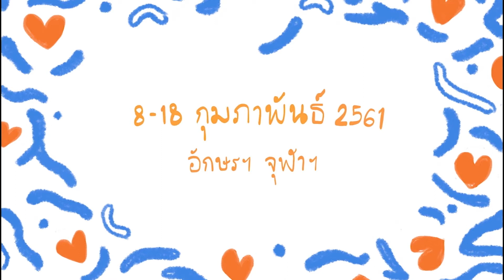FEEDBACK ผู้ชม เรื่อง "เวนิสวาณิช"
“เวนิสวาณิช” (The Merchant of Venice)
บทพระราชนิพนธ์แปลใน พระบาทสมเด็จพระมงกุฎเกล้าเจ้าอยู่หัวจากเรื่อง The Merchant of Venice ของวิลเลียม เชคสเปียร์
ละครประจำปีของภาควิชาศิลปการละคร
8-18 กุมภาพันธ์ 2561
ณ ศูนย์ศิลปการละครสดใส พันธุมโกมล
คณะอักษรศาสตร์ จุฬาลงกรณ์มหาวิทยาลัย
บัตรราคาปกติ 700 บาท นักศึกษา 350 บาท ผู้สูงอายุ (60 ปี ขึ้นไป) 550 บาท
โปรโมชั่นมาคู่จ่ายแค่ 1,200 บาท